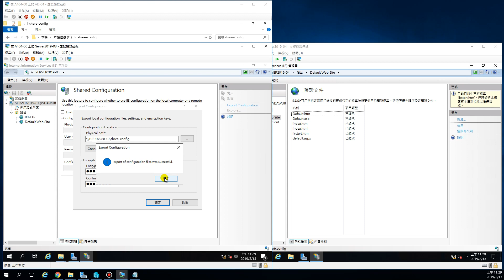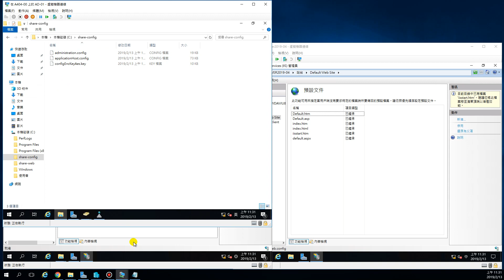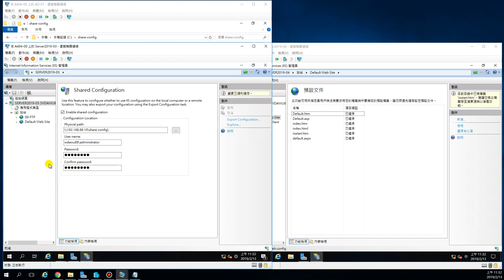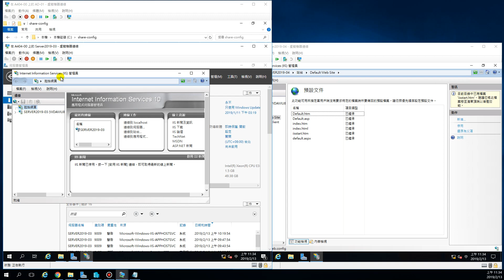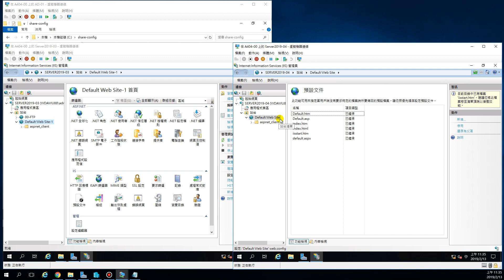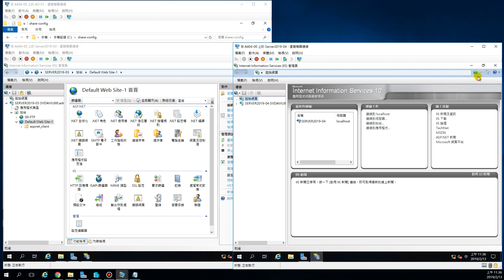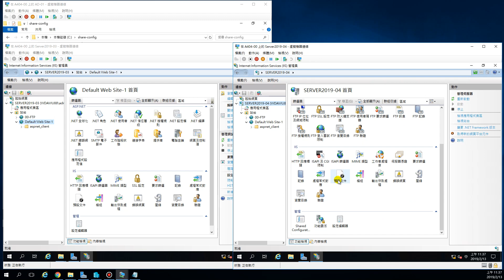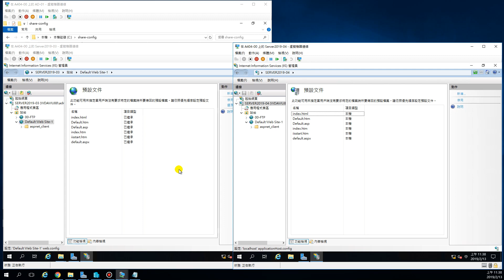108-1網工班-Windows Server 2019-IIS Server 網路負載平衡-16-2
設定共用組態
Shared Configuration